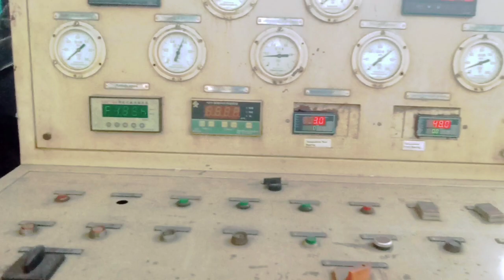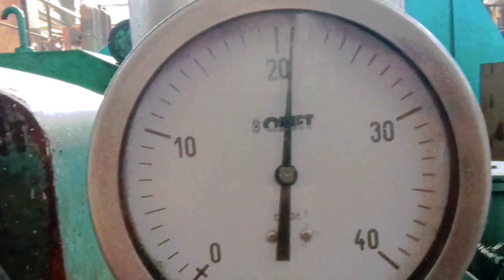Tarbine ki malomat || Mechanical Turbine Information || Shahid Faraz vlogs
Your Quarks
animation
degree of reaction
steam turbine blade,wind turbine blades
wind turbine physics,wind forecastingwind turbine
blade orientation
wind turbin brake
intermediate pressure turbine
steam turbinelow pressure turbine
education
high pressure turbine
re-heating
yawing mechanism
horizontal rotor
ted education
energy storage
sara pryor
rebecca barthelmie
wind sensors
kinetic energy

animation,degree of reaction,steam turbine